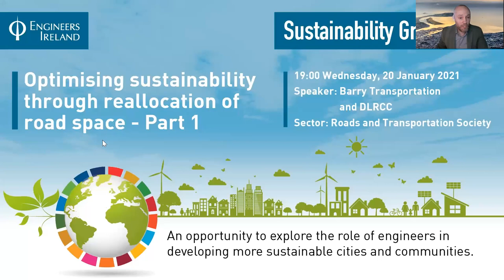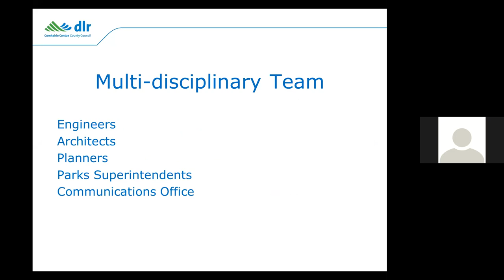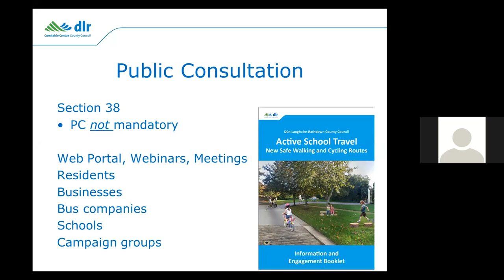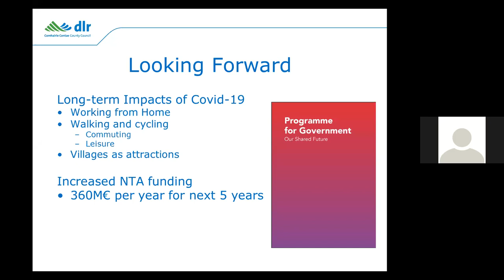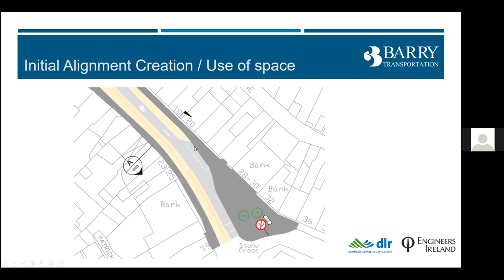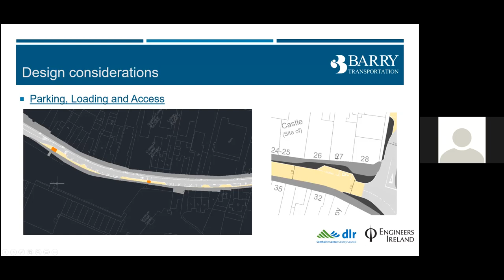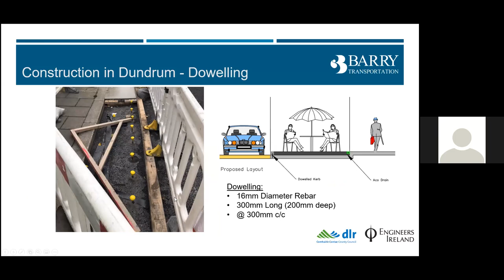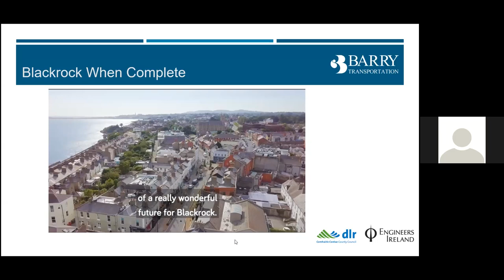The Sustainability Grand Tour: Optimising Sustainability through reallocation of road space - Part 1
The 'Sustainability Grand Tour’ is an online CPD seminar series organised by a number of Regions and Sectors within Engineers Ireland. This session will examine the reallocation of road space for pedestrians and cyclists during 2020 by highlighting several projects in the Dún Laoghaire Rathdown area. Rory Collins and Ben Errity of Barry Transportation will present the schemes that were carried out in Blackrock, Dundrum and Dalkey Villages, and discuss the design process and construction details that were used.  Sean McGrath of Dún Laoaghire Rathdown County Council will present guidance, lessons learned and experience of delivery from the local authority perspective.

The initiative is hoped to encourage sustainable modes, both during and post-Covid restrictions, and to ensure meaningful investment of the €360m pledged per year for Walking and Cycling projects, in a sustainable manner, while encouraging small to medium sized investment projects to be undertaken nationally, to help to keep SME’s in business and spread funding.